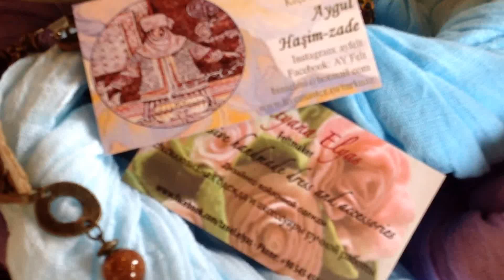Handmade market at St Helena's chapel. May 7, 2017 Istanbul.